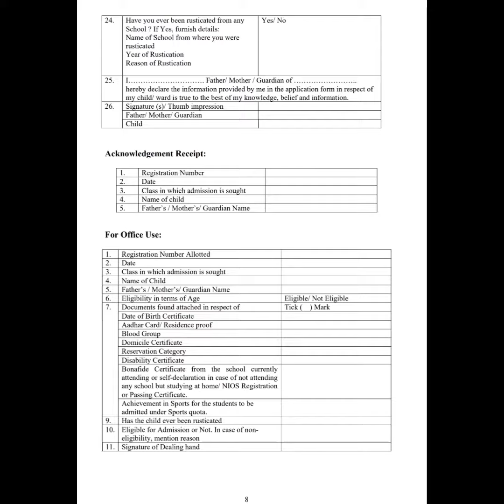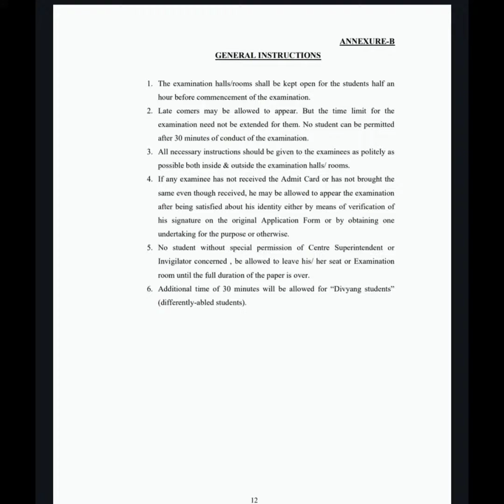KMRS SELECTION TEST 2024/25